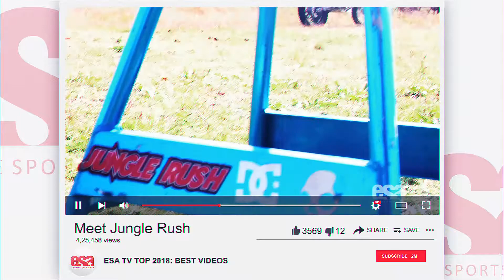ESA TV Top 2018: Best Videos on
This year was nothing glamorous when it comes to best videos

And honestly, it was not an easy task to atleast coming up with the best videos to fit on this list. Videos have become more of the same concepts and storylines, and that makes it difficult for most creators, directors and producers to present breath-taking visuals.

We have managed to pick the best visuals released in 2018. The selection of the videos below is based on the storytelling, overall concept, and of course the beauty.

Here goes our list in the video above of Best Videos of 2018 (in no particular order).